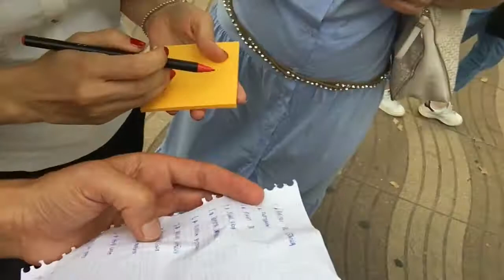SORTEO ENTRADAS CANET ROCK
SORTEO ENTRADAS - SORTEIG ENTRADES CANET ROCK

Entre todos los que os subscribisteis al canal y comentásteis vídeo para entrar en el sorteo de las entradas de Canet Rock, aquí teneis el vídeo-resultado.

GRÀCIES A TOTS PER PARTICIPAR-HI!!!

(La guanyadora que NO pateixi. Em posaré en contacte per privat)